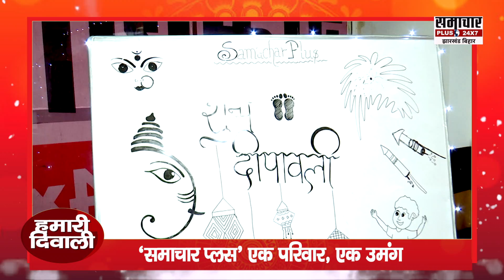SamacharPlus (Jharkhand/ Bihar) टीम की 'दिवाली', देखिये खूबसूरत तस्वीरें